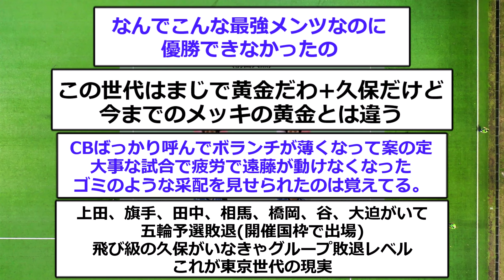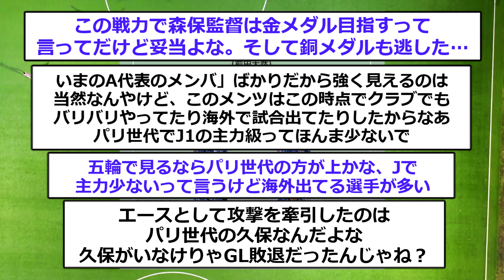【疑問】東京五輪の日本代表とパリ世代を観て思った事があるんやが…